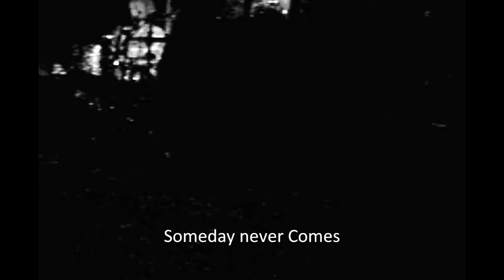CCR Undercover Sessie @ Waarland